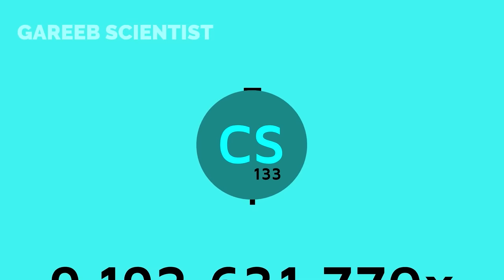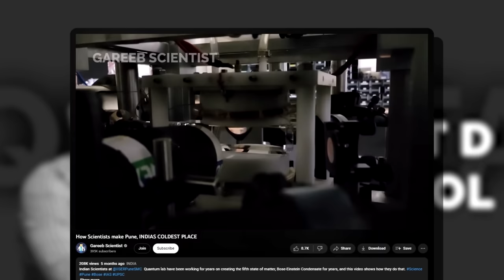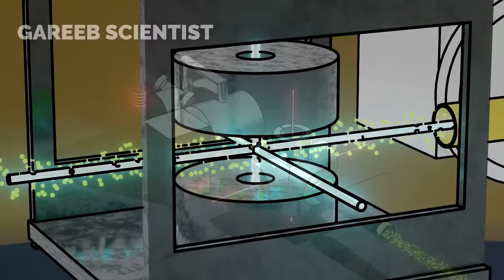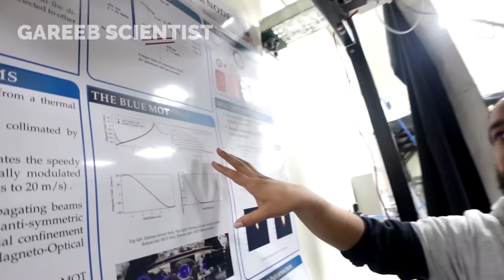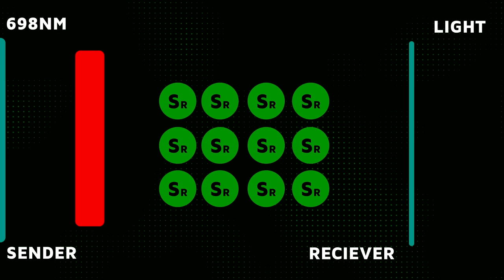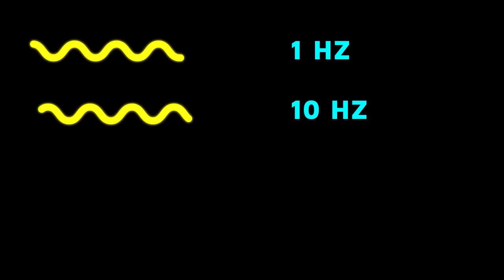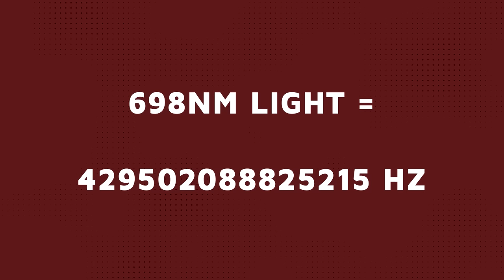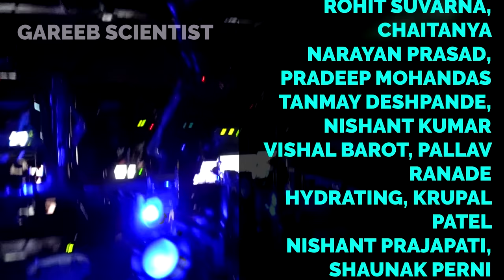Pune Scientists Building ATOMIC CLOCK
Indian Scientists at  @IISERPuneSMC  are working on a strontium atomic clock that would be one of the most accurate in the world. This is work from Dr. Umakant D Rapol in whose lab this experimental setup is being built.

Chapters:
00:00 - IISER Pune Atomic Clock
00:36 - starting with a wrong explanation on purpose
01:30 - Building the setup
02:42 - trapping strontium atoms
03:30 - laser cooling strontium
05:40 - blue lasers , red lasers
08:20 - transition frequency noob explanation
09:55-  the shocking part about atomic clocks

Sources:
- talking to them